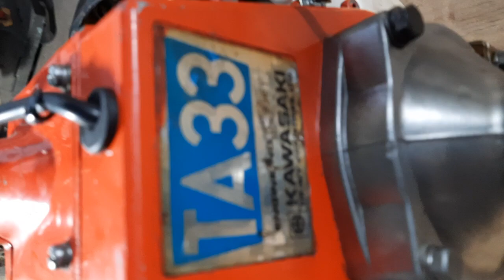Máy cắt cỏ KAWASAKI TA33 nòng37ly, hàng Nhật bãi.Lh 0765959958.